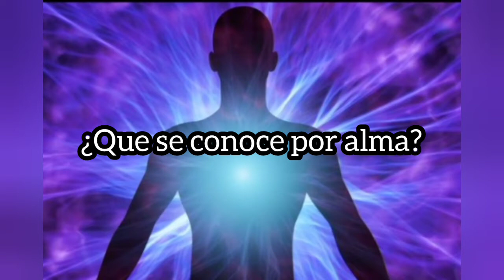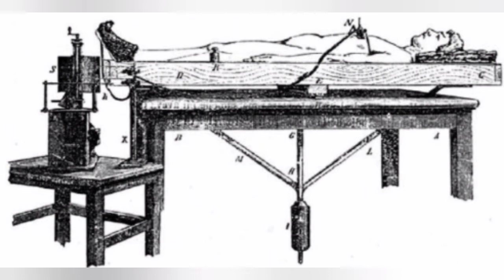LA FALSEDAD EN LOS 21 GRAMOS DE ALMA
Canales de LTM Crew:

SaulRandom:
Cosas Random UwU

ElSeñorHan:
Gameplays, Tutoriales, Randoms, Blogs y más:v

SaqGames:
 Gameplays, videoreacciones y más.

Lepeppo:
videos randoms y lo que se me ocurra ;3

Vladgames
Gameplays, Tops, Vídeos random y mas aquí OwO

Melo Sing
Trata sobre covers
Canciones al español cualquier tipo de variedades y países
Desde canciones desconocidas a famosas xd

Santy
Brawl Stars